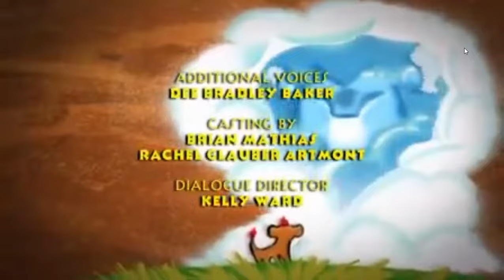43 Divide and Conquer Reverse